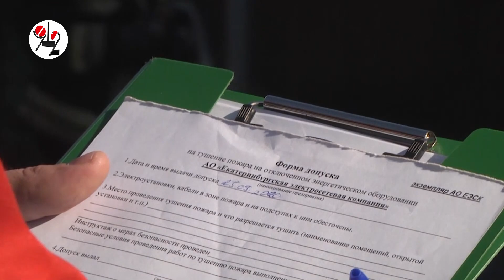Очень искромётное полыхание голубого дома. Real video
Жертв нет. Искры превратились в радугу. Красиво